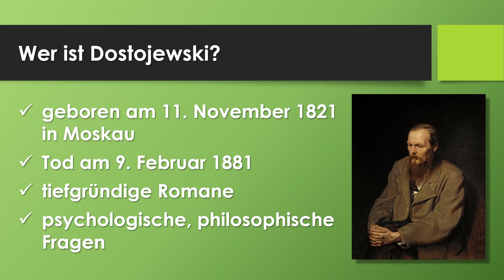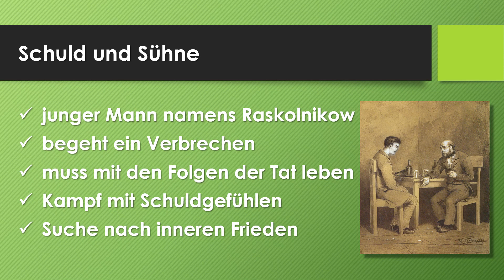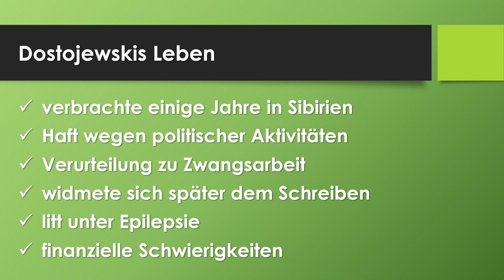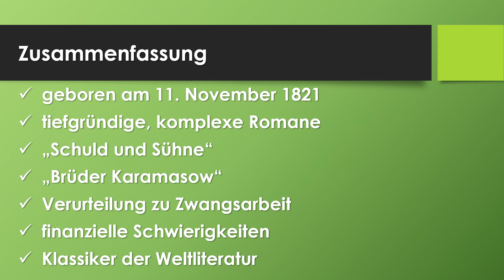Fjodor Dostojewski einfach und kurz erklärt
Erfahre in weniger als 4 Minuten, was du über Fjodor Dostojewski wissen solltest!